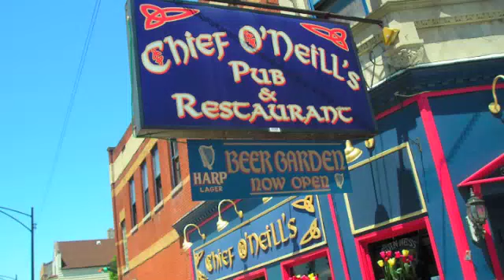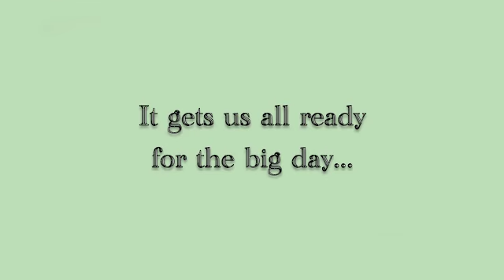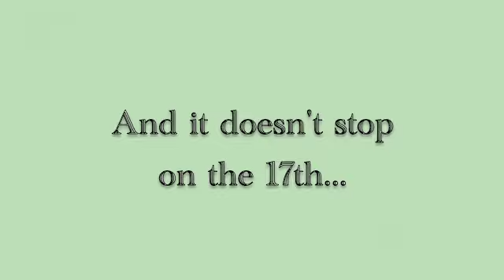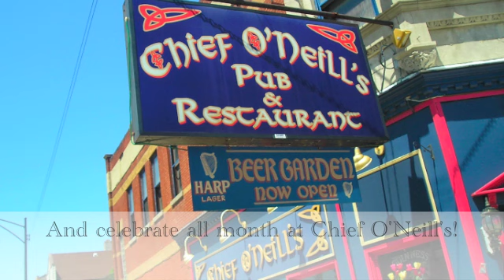Chief O'Neill's St. Pat's 2011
Chief O'Neills St Pats 2011